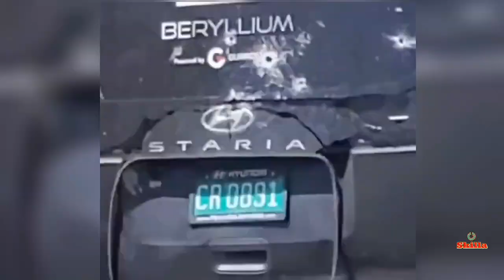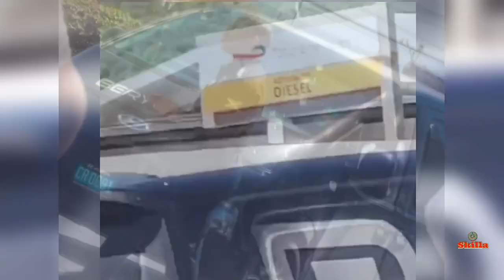Gunmen att@ck beryllium security guards shootout